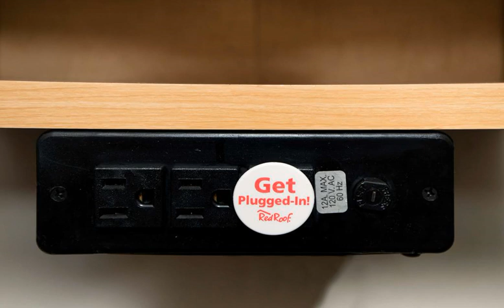Red Roof Inn Hilton Head Island - Hilton Head Island (South Carolina) - United States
Red Roof Inn Hilton Head Island hotel city: Hilton Head Island (South Carolina) - Country: United States

Address: 5 Regency Parkway; zip code: SC 29928

Located in Hilton Head Island, South Carolina, this hotel features an outdoor pool. The beach is 7 minutes' drive away and guests can enjoy free WiFi access.

 -- Situé sur l'île de Hilton-Head, en Caroline du Sud, le Red Roof Inn Hilton Head Island possède une piscine extérieure. Une connexion Wi-Fi y est disponible gratuitement. La plage vous attend à 7 minutes de route.

 -- Este hotel, situado en Hilton Head Island, Carolina del Sur, a 7 minutos en coche de la playa, ofrece piscina al aire libre y conexión WiFi gratuita.

 -- Dieses Hotel befindet sich in Hilton Head Island, im US-Bundesstaat South Carolina, und begrüßt Sie mit einem Außenpool. Den Strand erreichen Sie nach 7 Fahrminuten und WLAN steht Ihnen kostenfrei zur Verfügung.

 -- Dit hotel bevindt zich in Hilton Head Island in South Carolina, op 7 minuten rijden van het strand. Het biedt gratis WiFi een buitenzwembad.  Elke kamer van het Red Roof Inn Hilton Head Island is voorzien van een flatscreen-tv en een bureau.

 -- 这家汽车旅馆位于南卡罗来纳州希尔顿黑德岛（Hilton Head Island），设有室外游泳池，距离海滩有7分钟的车程，客人可以享用免费无线网络连接。  Red Roof Inn Hilton Head Island汽车旅馆的每间客房均设有平面电视和办公桌等标准配备。部分客房配有微波炉和冰箱。  Hilton Head Island Red Roof Inn汽车旅馆设有24小时服务的前台，提供禁烟客房。  汽车旅馆距离希尔顿黑德岛海滩（Hilton Head Island...

 -- Этот отель расположен в городе Хилтон-Хед-Айленд штата Южная Каролина, в 7 минутах езды от пляжа. К услугам гостей открытый бассейн и бесплатный Wi-Fi.  Все номера отеля Red Roof Inn Hilton Head Island оборудованы телевизором с плоским экраном.

 -- يقع هذا الفندق في مدينة هيلتون هيد آيلاند بولاية كارولينا الجنوبية، ويضم مسبحًا في الهواء الطلق. ويقع الشاطئ على بُعد 7 دقائق سيرًا على الأقدام، ويمكن للضيوف الاستمتاع بخدمة الواي فاي مجانًا.